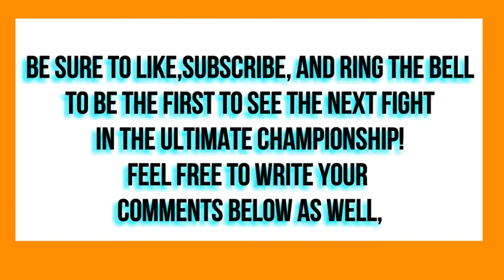Super Smash Series || Ultimate Championship: Savian Vs Ness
Savian knows Ness is a good kid, but he despises his tactics of spamming PK fire over and over whenever he can and his . So now that he's facing him, he better prepare himself and he has plan to end him before he gets the chance to do it again. Will Savian be able to execute this plan or will he carsh and crumble under Ness' firepower?